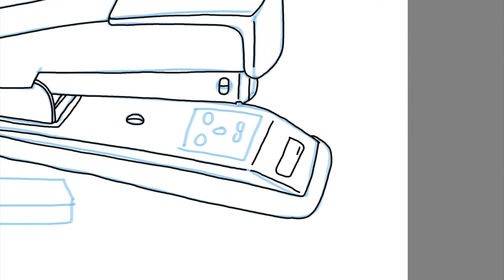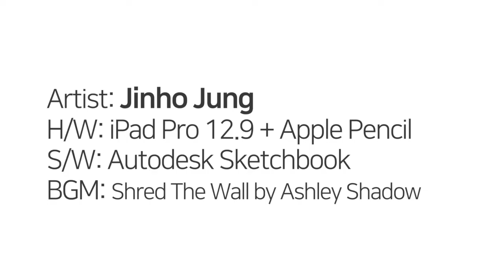iPad + Autodesk Sketchbook 스테이플러 How to draw Stapler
Artist: Jinho Jung
H/W: iPad Pro 12.9 + Apple Pencil
S/W: Autodesk Sketchbook